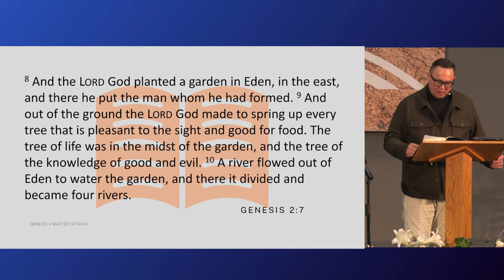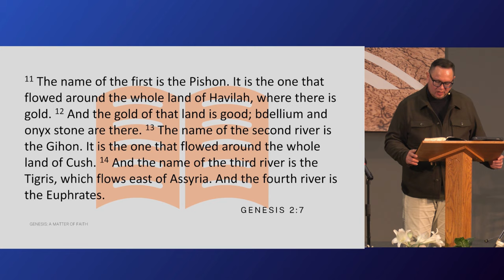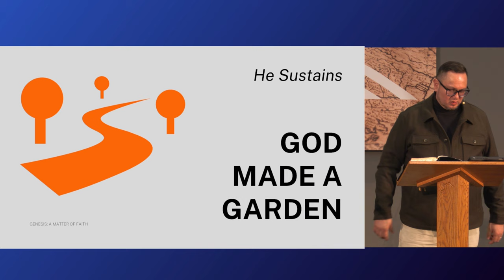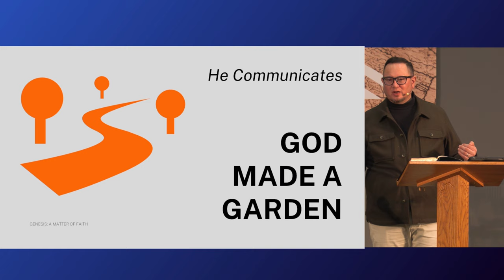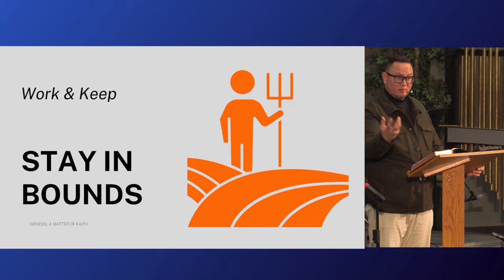Eden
Eden | Genesis 2:8-17

Recorded: 2024/04/07